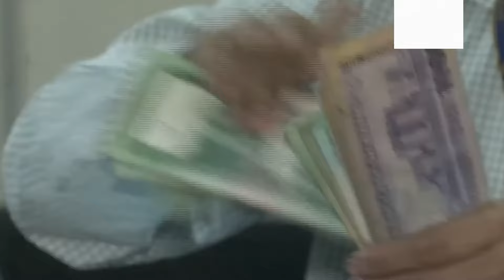কঠিন সময়ে অর্থমন্ত্রীর ভার পেলেন আবুল হাসান I Abul Hasan I finance minister I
Abul Hasan got the charge of finance minister in a difficult time